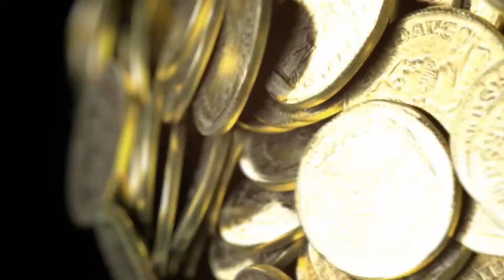"LA FURIA DEL MUNDO" (Poesía de Ivana Szac)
Un intento audiovisual de acompañar las palabras de un poeta.